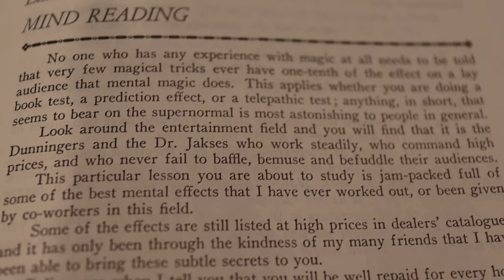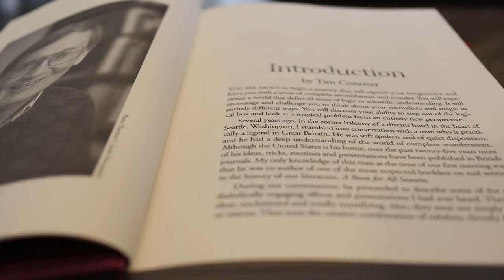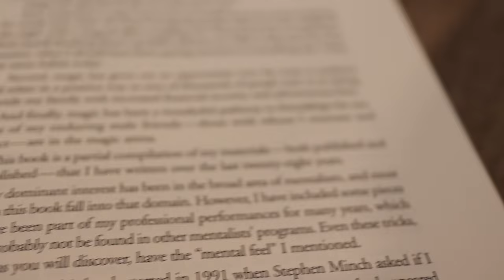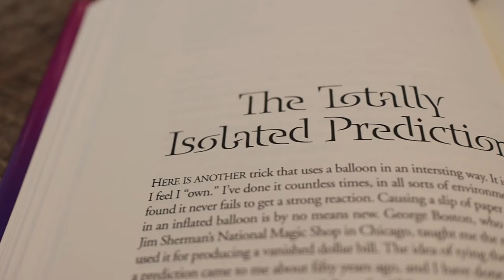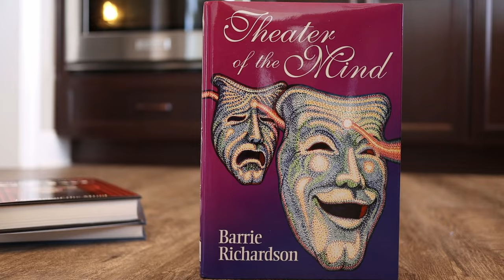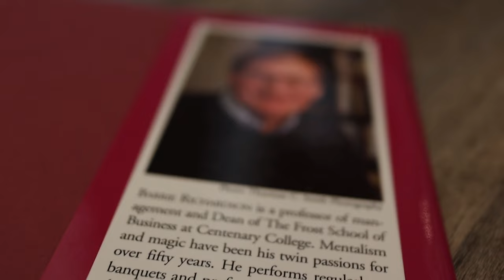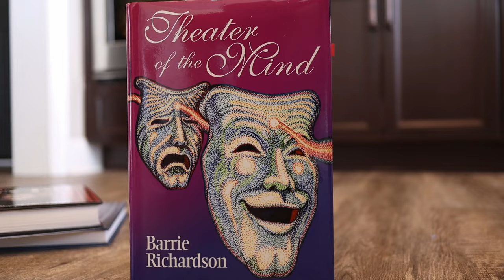Theater of the Mind Review | Re-Released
Theater of the Mind by Barrie Richardson is finally back in print! Let's discuss how this book can help you continue your magic journey with some mental magic.

⌚️ Timestamps:
0:00 - A bridge from magic to mentalism
0:41 - The mentalism trilogy
1:10 - Who is Barrie Richardson?
1:53 - What's in Theater of the Mind?
3:43 - Who is this good for?
4:37 - How does the bridge work?
5:17 - Value proposition